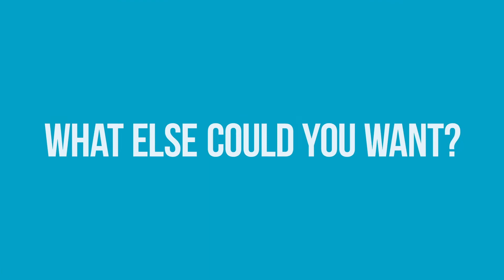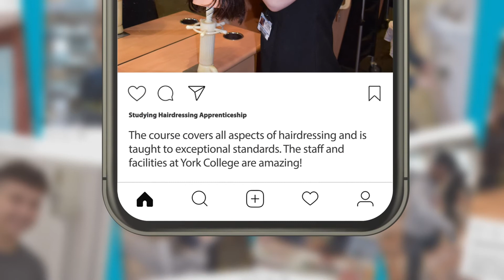Something for Everyone, at York College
Discover the Further Education options here at York College.

From A Levels, to Vocational learning, to Apprenticeships, there is something for everyone.

Whether you want to progress to University, or take a more practical route to the workplace, there are options available to you.